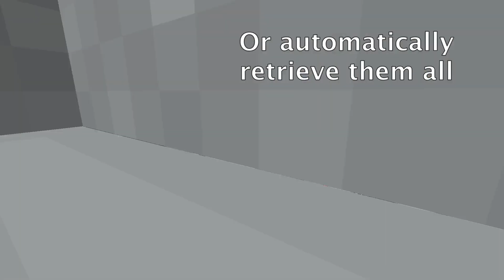Improved Piglin Mob Farm - Fully Auto Mob Storage & Sorting - Java Edition 1.16+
Today I’m showcasing an improvement on my original Piglin mob farm concept (link below). I’ve improved the “funnel” that collects the piglins from the spawning platform by exploiting the mechanic where piglins become hostile to wither skeletons and path find to them. This isn’t “perfect” but we don’t care about the amount of piglins we get per hour, only that we can get some.

Once in the system we need to sort out 3 types of piglins: baby piglins, crossbow piglins and golden sword piglins. Baby piglins are useless (1.16.2+) so they are pushed into lava using a piston. The crossbows and sword piglins are sorted using another wither skeleton and a target block, which the crossbow piglins activate when trying to hit the wither skeleton.

Depending on whether you want to keep the swords or the crossbows, the one you don’t keep is killed and the one you do keep is sent off to the “shovel station”. This is simply where a golden shovel is dispensed to the Piglin (who will always pick it up because it’s GOLD) and they store it in their inventory, making them persistent (i.e. they never despawn).

You can then send them to a “buffer” storage with a 60 Piglin capacity or straight to the destination you want (bartering system for example). If the storage becomes full then the overflow piglins are killed. If you do use the storage then you can collect the piglins one at a time or using a clock. If you want to clear the storage then you can dispense lava onto them and this will of course kill them.